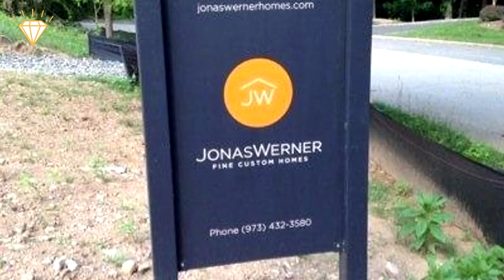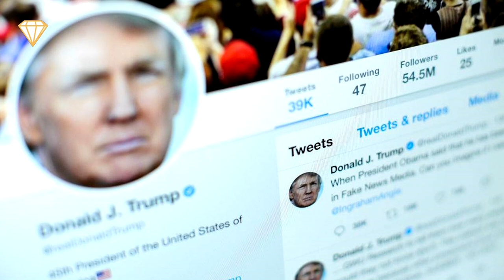10 CELEBS Who Work Normal Jobs!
The silver screen is a cutthroat industry with many stories of actors doing “regular jobs” before finally catching their “lucky break!” But because reaching stardom may be mostly due to luck, a little bad luck can send you crashing back down!

1. Hayden Christensen
Yes, it turns out that Darth Vader doesn’t actually like the spotlight…. He prefers the Darkside!
In 2007 Hayden bought a farm and has learned to run it over the past 13 years. He has also started his own clothing line and a small budget production company called “Glacier films” and while he still appears in independent films its more of a hobby than a full-time job.

2. Nikki Blonsky
Perhaps the most ironic of our list, Nikki starred in the 2007 hit movie Hairspray, earning her a golden globe nomination. Unfortunately, the work dried up and Nikki got a job as a Makeup artist in…. Yep, you guessed it, a hair salon! Although she hasn't starred in anything since hairspray she still goes to auditions and hasn’t lost sight of her dreams!

3. Steven Seagal
One of the big action stars of the 90's, his martial arts skills were quick, cold and mechanical, unfortunately, so were his acting skills! This led to his movie career dying out and Seagal had to find something else. He’s been a reserve deputy chief, a musician, and a martial arts professor.
Now, he’s a political, environmental, and animal rights activist and special representative to the Russian foreign ministry.

4. Shaquille O’Neal
Whether it’s doing advertising, playing basketball, or rapping, Shaq has always been a star, although rather than just being a star Shaq has decided to collect them.
In 2016 he was made honorary deputy sheriff in Georgia. In 2019 he became an auxiliary deputy in Broward County. and he now has the titles of honorary us deputy marshall and reserve officer with other agencies in Arizona, Florida, and California.

5. Vanilla Ice
Robert van winkle AKA Vanilla ice went from famous MC to heroin OD before deciding to make a lifestyle change. Although he has appeared in a number of films, His net worth of $10 million has mainly come from working in real estate.  Where he buys old houses cheap, renovates them, and sells them at a higher price.

6. Chris Owen
Chris has appeared in every American pie movie as The Sherminator. This amounts to quite a lot of films but also means that he was pigeonholed as The Sherminator and made future roles difficult to land. He still goes to auditions and has had some minor roles but now works as a waiter and a part-time photographer to pay the bills.

7. Kevin Jonas
The eldest of the Jonas Brothers, he’s the only one not to have carried on with his music career. Instead, he became co CEO of an influencer marketing company called Blu Market. He also has a real estate and construction company and has created various mobile phone apps. These may not be “normal” jobs but he’s definitely not famous for them!

8. Jack Gleeson
This Irish actor played Joffrey in Game of Thrones. After finishing the series and instead of carrying onto stardom, Jack decided to go to university and study philosophy and Theology. After graduating he decided to become an academic and philosophy lecturer. Stating that acting was never meant to be more than a hobby!

9. Dylan Sprouse
Along with his twin brother, Cole, Dylan was a famous childhood actor. Appearing in series like Zack and Cody and the film Big Daddy.  Whereas Cole decided to carry on acting, Dylan chose a completely different profession … brewing mead.
Mead is a medieval drink made by fermenting honey and water, and at $30 a bottle it’s pretty profitable!

10. Donald Trump
Okay, being the head of a government isn't exactly a normal job. But it's far from being the role of an actor. Or is it?... Having written various books, appeared in the WWE, and had cameo appearances in 8 different series and films as well as a variety of radio and talk shows. Donald also hosted 14 seasons of the hit show The Apprentice. However, in 2016 Donald disappeared from the limelight and now in 2020, his only signs of life are some ridiculous tweets and the odd rant on social media.

Which celebrity surprised you the most?